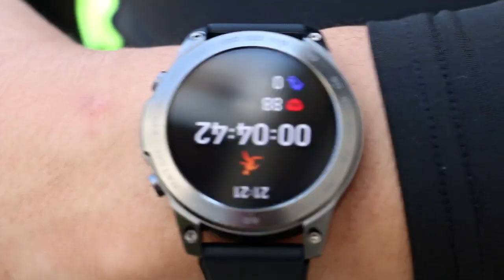Smartwatch iSEN Watch DM50, Monitorizare functii vitale, IPS 1.43", Bt v5.0, NFC, IP68, 400 mAh